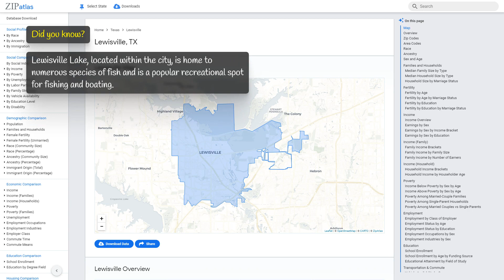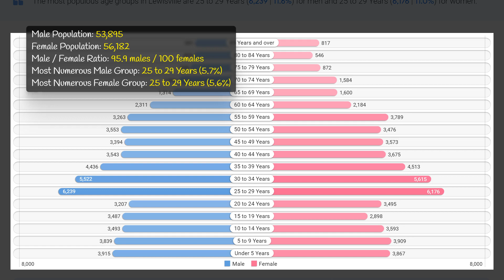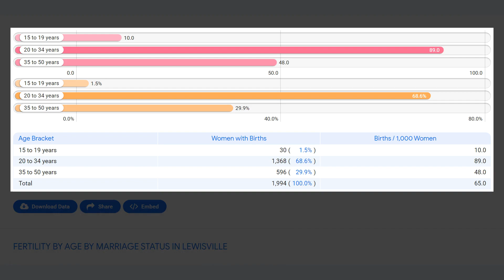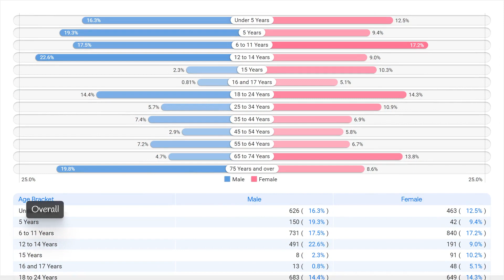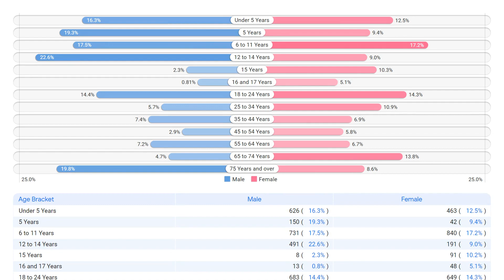Lewisville, TX Social & Economic Profile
This video by ZipAtlas provides a fascinating overview of Lewisville, Texas, showcasing its unique geographic location, diverse social atmosphere, and dynamic demographic makeup. The video also delves into the economic landscape of the city, highlighting key industries and businesses that contribute to its growth and prosperity. Through captivating visuals and informative narration, viewers will gain a well-rounded understanding of the city and its rich cultural tapestry.